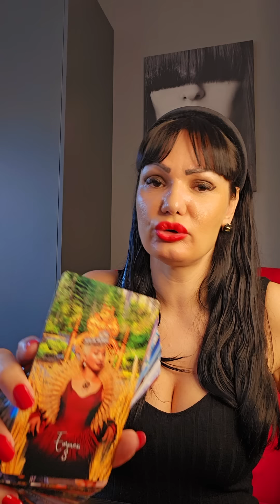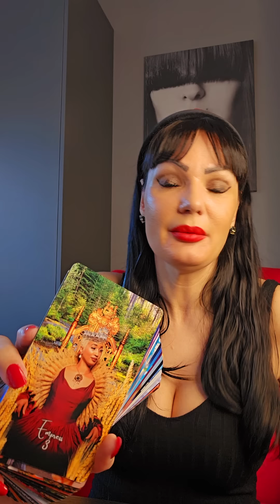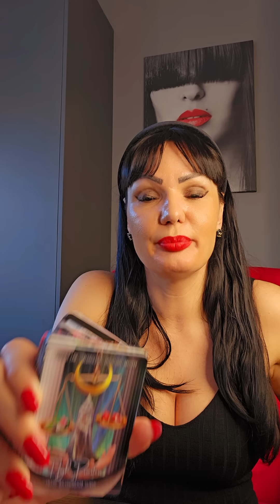DEVICA Sada ste im izazov!!!🔥🔥🔥 19.8. -25.8. nedeljno tarot citanje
Drage moje Device! Ovo je nedeljno čitanje Tarota ili Tarotskop za vas od 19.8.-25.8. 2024 Ovo su KOLEKTIVNA citanja, ovo NIJE LICNO citanje! Molim vas, uzmite sa sobom samo ono što rezonuje, ako rezonuje, a ono što ne, ostavite nekom drugom! Želim vam lepu nedelju!!! ❤💋

Stasa